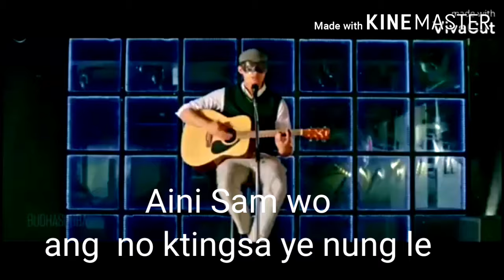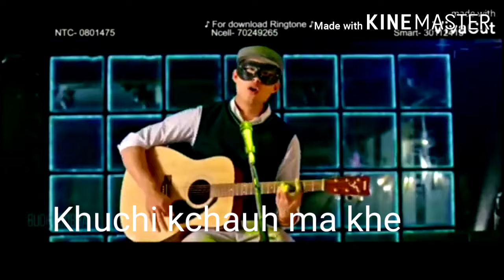New_ Kaubru_Status Singer : Molshoyham Bru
Chingkiamu